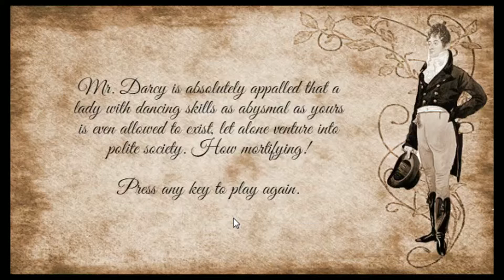Win Mr.Darcy!|Fitzwilliam Darcy's Dance Challenge